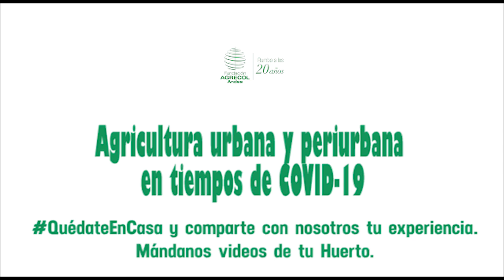Agricultura ecológica urbana, periurbana y rural en tiempos de COVID19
Germán Jarro, Director Ejecutivo de la Fundación AGRECOL Andes, con el mensaje de QuédateEnCasa, nos comparte su experiencia de agriculturaurbana. Anímate a cultivar tus propios alimentos.